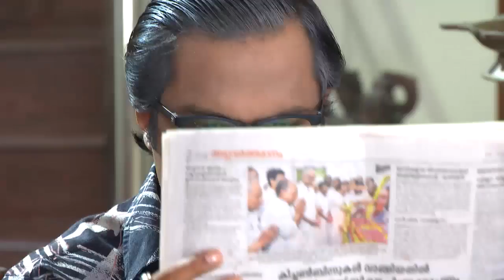STAR PARASPARAM 1302 TD 09 11 2017